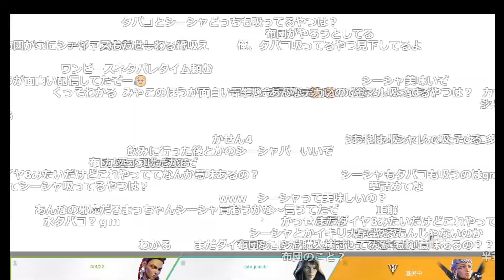加藤純一の気に入らないタイプの人間について【2022/04/05】